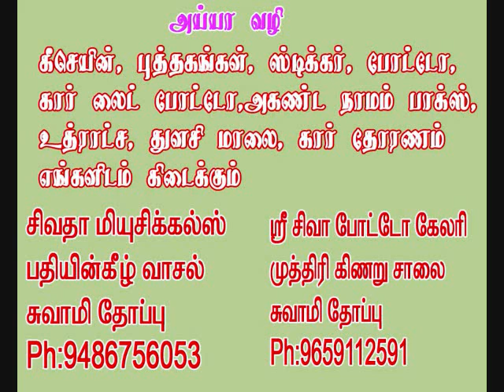Naamam Paadi நாமம் பாடி -G.N.Sivachandran S.T.Murugan Sivatha Musicals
singer -  -G.N.Sivachandran
பாடியவர் .

இசை

album-Ayya arul tharisanam

 james.F.justin
 geetham recording  studio
nagercoil
 and
T.carlose
Edison recordings
chennai